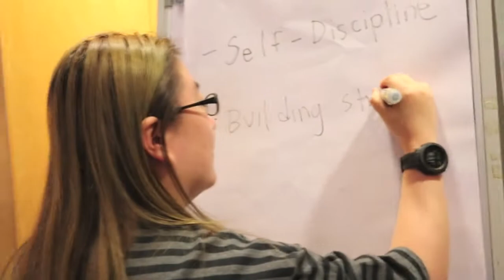Lego Serious Play: AIA Day 1